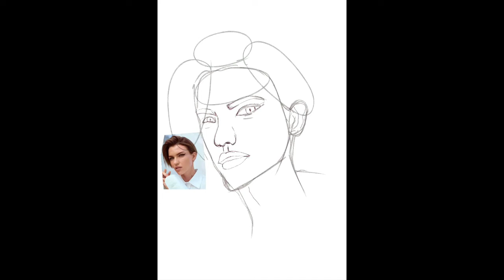Goodboi On Procreate | Ruby Rose Digital Art Time-lapse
Hiiieee, here's a time-lapse of me trying out procreate for the first time to sketch the goddess Ruby Rose.

By no means I am an artist. I do not know even peanuts about human anatomy and shading and such. I had a bunch of tutorials open in the background while I was making this. And it took quite a lot of time to finally get this done. This video is more or less a personal timestamp sort of thing, but I will be more than happy to receive any comments about this piece of art. :)

What I Used:

Procreate
iPad 6th gen
Adonit Note Plus Stylus
My smol hands and
etcetera.

Music In Background:

I absolutely have no rights to use this song. Please do not sue me. I just love this track, its called Is It Too Late for Me by Beowülf
I will leave the link to this song in the description! 💕